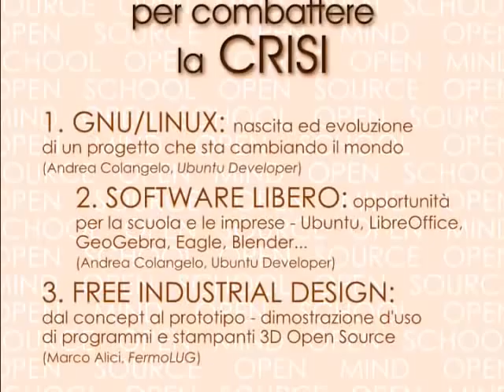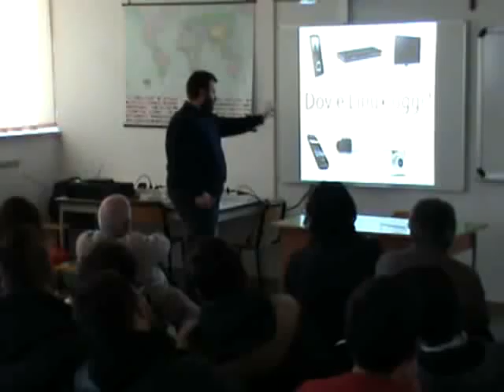20130323 GNU LINUX: nascita ed evoluzione di un progetto che sta cambiando il mondo (A. Colangelo)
23 Marzo 2013 - "Il Software Libero per combattere la crisi" convegno organizzato dal FermoLUG in collaborazione con l'I.P.S.I.A. "Ostilio Ricci" di Fermo